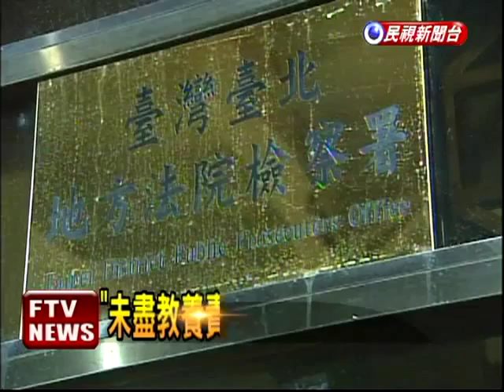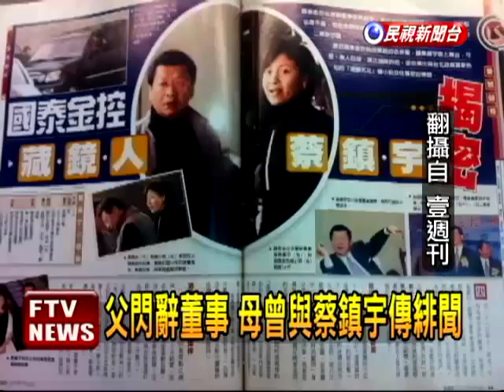李宗瑞母遭爆 與蔡鎮宇傳緋聞－民視新聞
【民視即時新聞】李宗瑞遲遲不出面，連累到他的父母親，父親李岳蒼20日遭檢方以證人身分傳喚到案，堅稱不曉得兒子下落，李岳蒼也呼籲兒子儘速投案，對自己沒善盡教養之責致歉，平面媒體更是翻出9年前的陳年往事，報導李宗瑞的媽媽史錦秀，曾經與國泰金蔡鎮宇有過緋聞，年少叛逆的李宗瑞，更曾一年花掉媽媽750萬元，是標準的靠媽族。